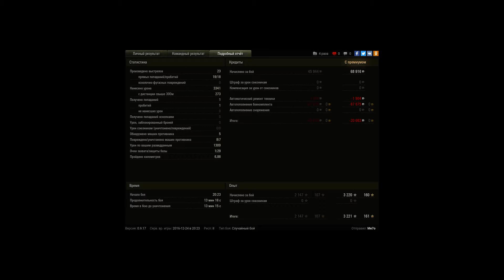AMX ELC bis, Степи, Встречный бой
Игрок: Me7o [ARMAR]